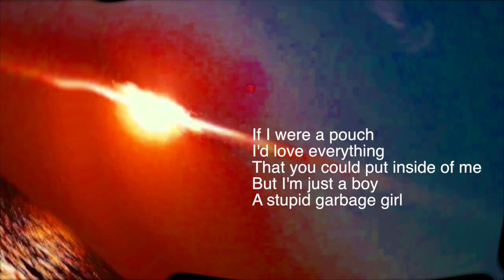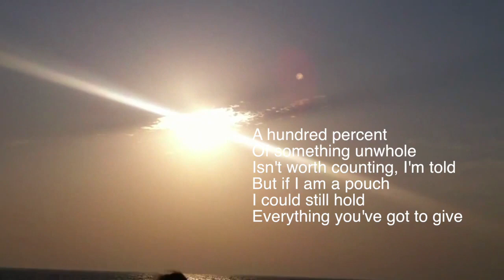496 I Am a Pouch